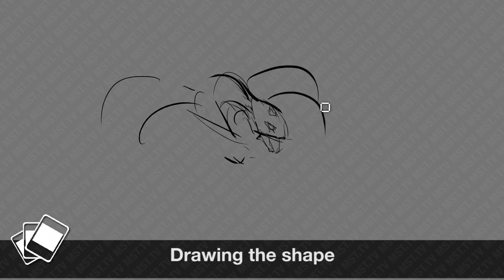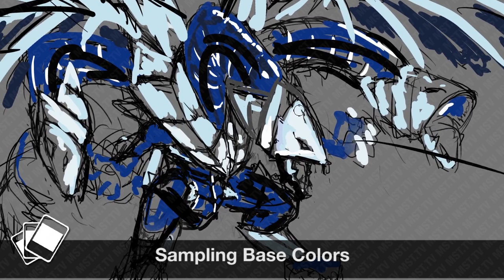M.O.S. Trishula Mat - Let's Draw Trishula - MST.TV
After 39 Hours, Trishula is finally here. For something called MST Open Series (MOS). . This is going to be a playmat. Tombox is going away for a bit and will be back in April.

Media Rights Production - Jazz in Paris
Lensko - Heaven (Jørgen Martin Johnsen)

Lensko